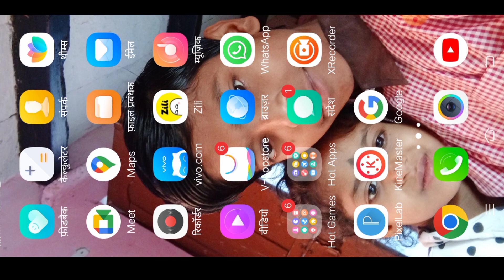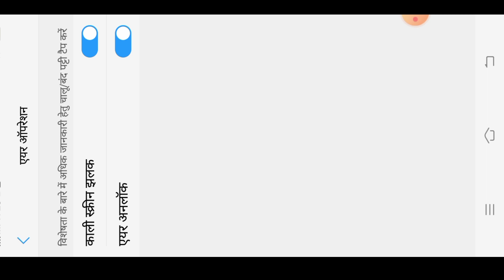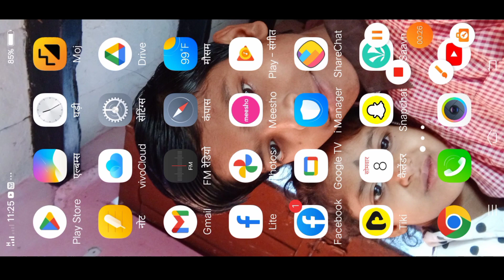Air Operation सेटिंग क्या है| एयर ऑपरेशन सेटिंग का यूज कैसे करें|AirOperation Setting In Vivo Phone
YOUR QUERIES-
1-Kamlesh Shristi
2-Kamlesh Kushwaha
3- कमलेश सृष्टि
4- कमलेश कुशवाहा
5-विवो फोन में  एयर ऑपरेशन सेटिंग कैसे करें?
6-air operation सेटिंग क्या है?
7-Air operation सेटिंग का यूज कैसे करें?
8-How enable air operation setting in vivo phone?
9-air operation setting khan se kre?
10-air operation setting krne se kya hoga?
11- विवो 1820 एयर ऑपरेशन सेटिंग
12-vivo smart motion air operation setting
13-air operation use in vivo
14-smart motion video
15-air operation video in Hindi
16-vivo air operation
17-air operation
18-vivo smart motion
19-vivo smart motion smart wake
20-vivo smart motion air operation video 2023
21-smart motion air operation use in vivo phone
22-vivo smart motion video
23-smart motion air operation video in vivo phone
24-inHindi
25- हिंदी में
26-vivo smart motion video in Hindi
27-vivo air operation video in Hindi
28-air operation video in Hindi